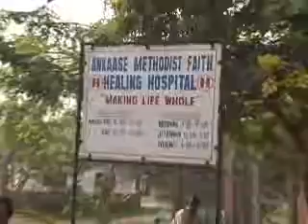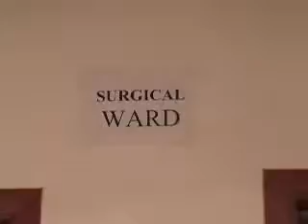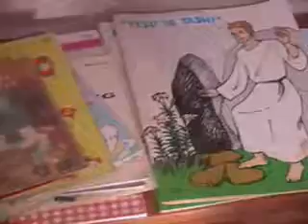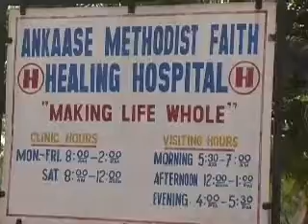Ankasse Healing Hospital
Learn about American missionaries Jim and Rita Donner as the story unfolds and you walk through the gates and into the halls a a remote healing hospital in central Ghana, Africa.